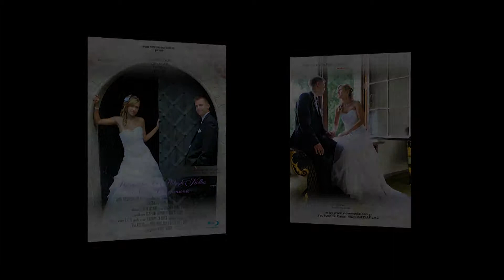AGNIESZKA & PATRYK VIDEO HEY SAY (I LOVE YOU)